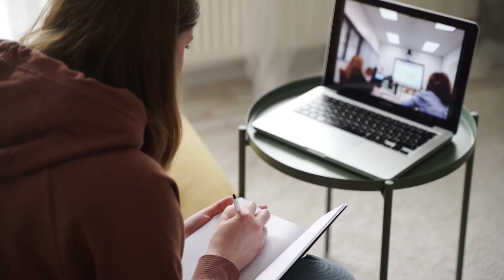CARREIRA DE MODELO: VOCÊ NÃO VAI AGRADAR TODO MUNDO! (e nem precisa) | Ceci Venâncio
Tem muitas meninas que tem um sonho de ser modelo e que fariam de tudo (de tudo mesmo) pra chegar lá e para agradar a indústria. Eu vejo isso como algo muito problemático principalmente pelo fato de que corpo, beleza, medidas, autoestima, confiança, validação externa são fatores que entram nessa equação.

Para de tentar se moldar dentro de uma indústria que está constantemente mudando. Não faz sentido.

É claro que essa profissão, como qualquer outra, exige estudo, treinos, e procurar se desenvolver e melhorar é super importante. Mas faça isso pra você. E não pra agradar ninguém.

Ninguém aqui é cabide. Ninguém aqui precisa aguentar tudo calado.
Contem comigo pra tornarem essa jornada mais justa :)

Um conselho que eu gostaria de ter ouvido quando comecei a ser modelo, espero que ajude vocês!
Ceci.

ME ACOMPANHE EM TEMPO REAL NO INSTA: @cecivenancio
BAIXE SEU CHECKLIST GRATUITO COM 10 TÓPICOS SOBRE O QUE ESTUDAR PRA SER MODELO
CÂMERA QUE EU USO